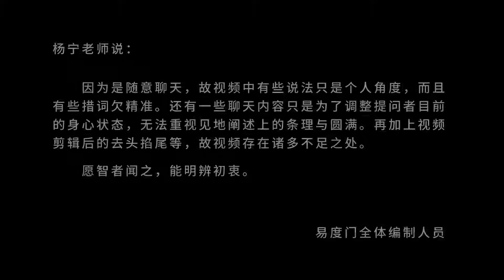从经典契入 易度门 聊天室汇辑2015年11月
从经典契入
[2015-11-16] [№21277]